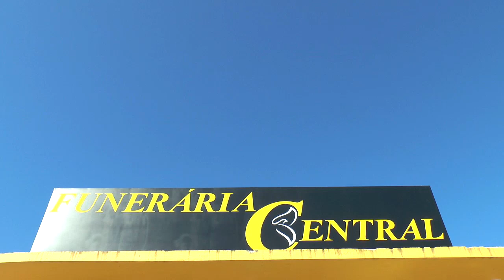TERMINA HOJE O PRAZO PARA PARTICIPAR DA LISTA DE ESPERA DO SISU.